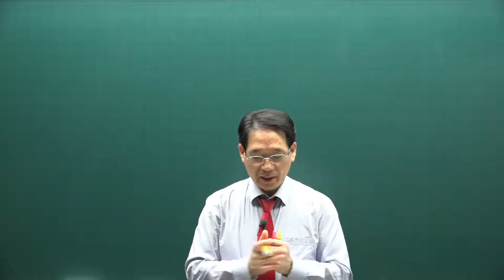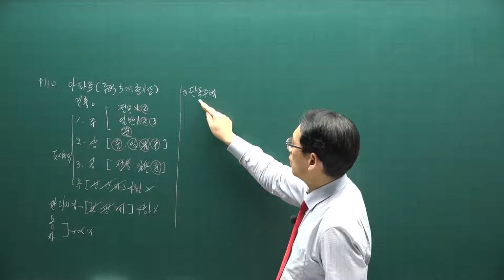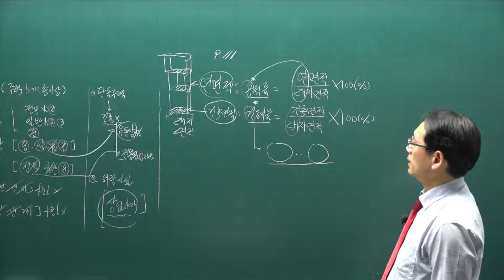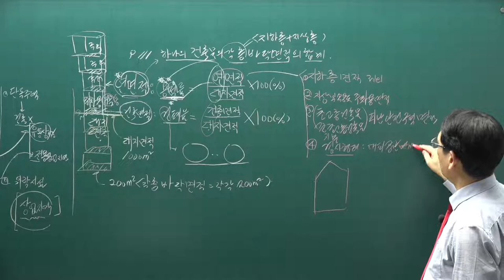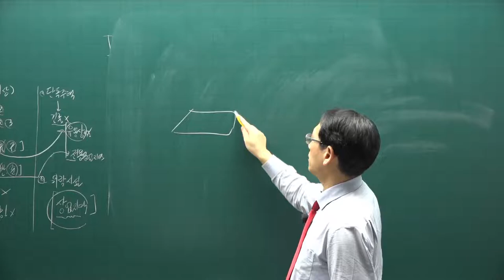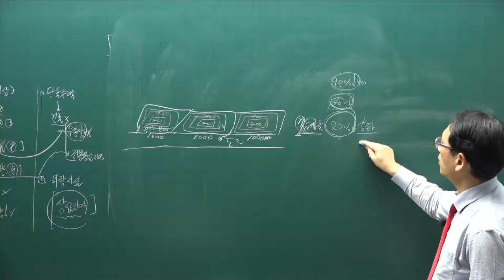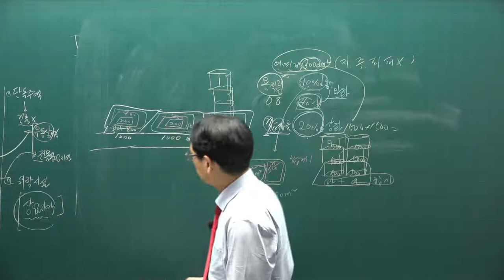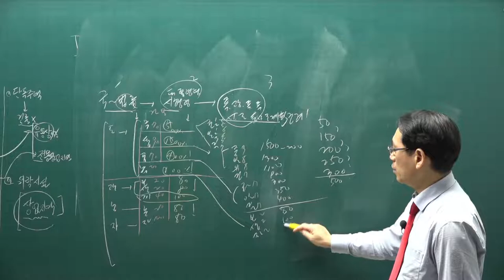[공전무] 2021년 공인중개사 공법 기본이론 17강